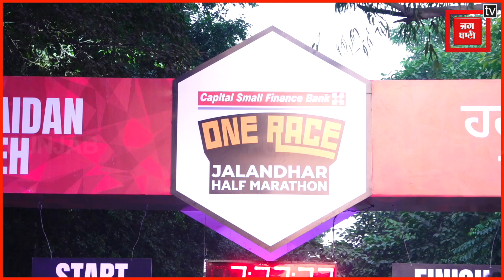Jalandhar में "One Race Jalandhar Half Marathon" की हुई शुरुआत, 4,000 से अधिक रनर्स ने लिया भाग,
Jalandhar में "One Race Jalandhar Half Marathon" की हुई शुरुआत, 4,000 से अधिक रनर्स ने लिया भाग, देखें तस्वीरें
punjab jalandhar oneracejalandharhalfmarathon  CapitalSmallFinanceBank SochAutismSocietyofPunjab NGO marathon autism internationalrunner participation latestnews Punjab Kesari Punjab के साथ देखिये पंजाब की सभी महत्वपूर्ण और बड़ी खबरें. पंजाब केसरी पंजाब, पंजाब का सर्वश्रेष्ठ हिंदी वेब न्‍यूज चैनल है। पंजाब केसरी पंजाब राजनीति, मनोरंजन, व्यापार और खेल में नवीनतम समाचारों को शामिल करता है। पंजाब केसरी वेब न्‍यूज चैनल पर खबरें एवं ब्रेकिंग न्यूज के लिए बने रहें ।